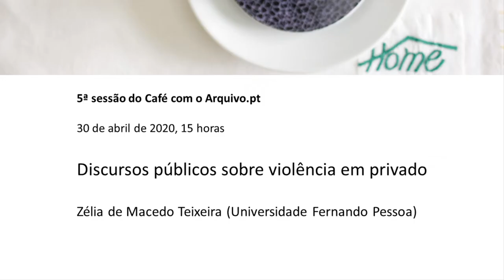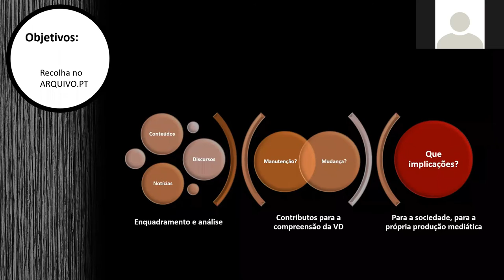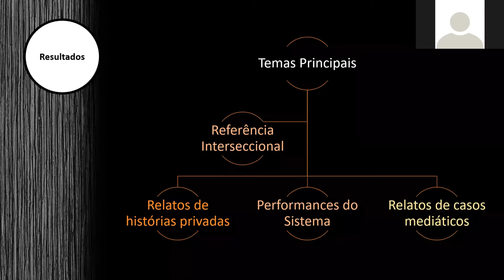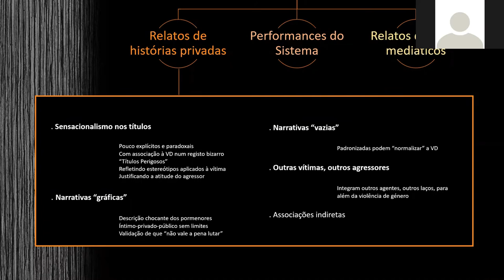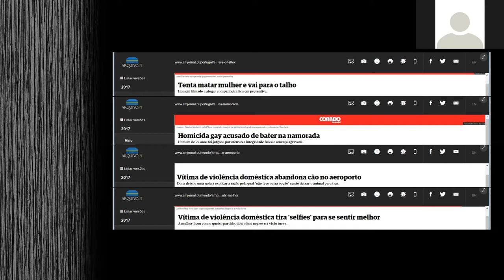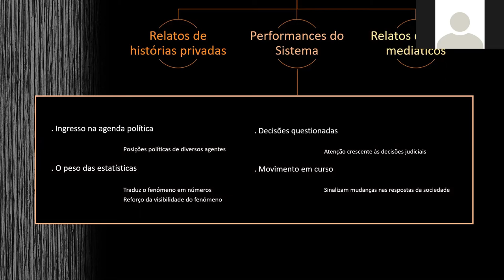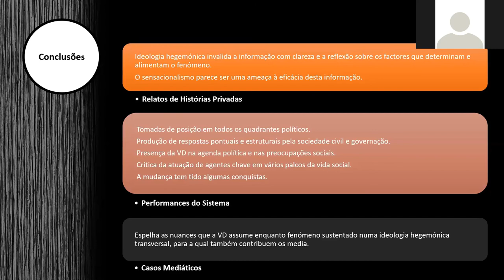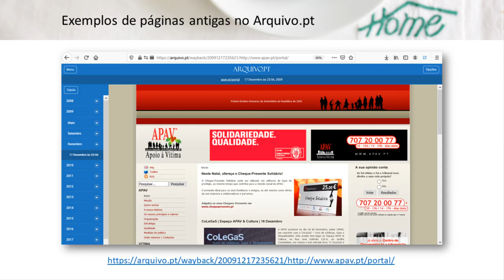Café com o Arquivo.pt. Discursos públicos sobre violência em privado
Gravação parcial da sessão online com apresentação da Prof. Doutora Zélia de Macedo Teixeira (Universidade Fernando Pessoa), no dia 30 de abril de 2020.